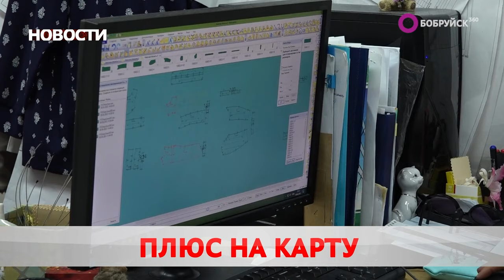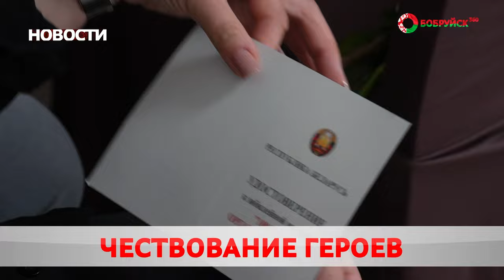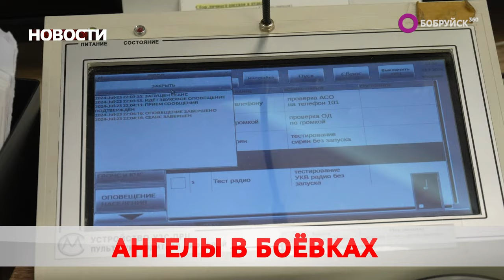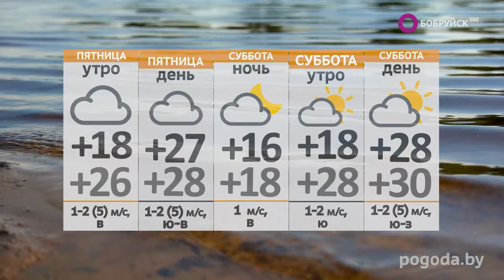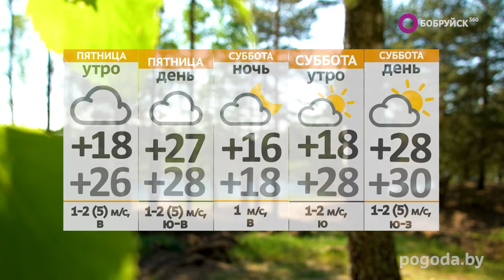НОВОСТИ: Обновление разметки около школ, задержание воришки, праздник работников торговли